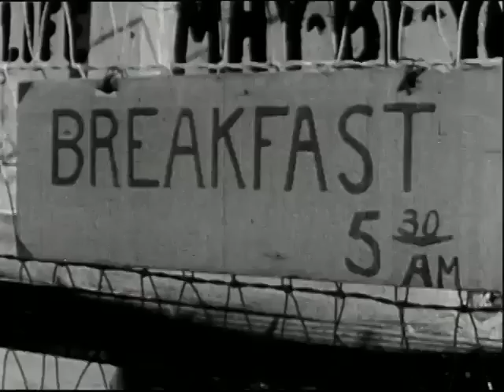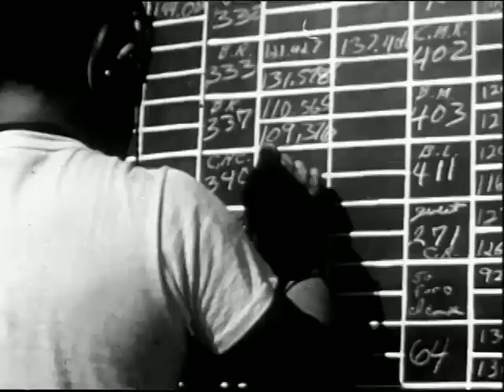Road Runners - a 1952 hot rod film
Road Runners - Vintage hot rodding film circa 1952